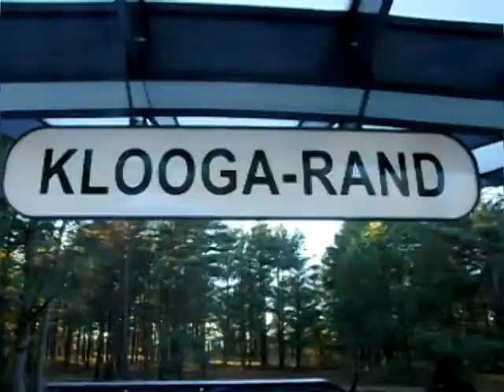Hurts - Wonderful life